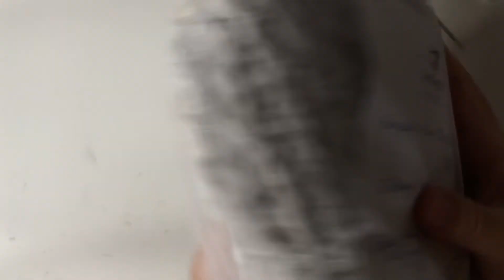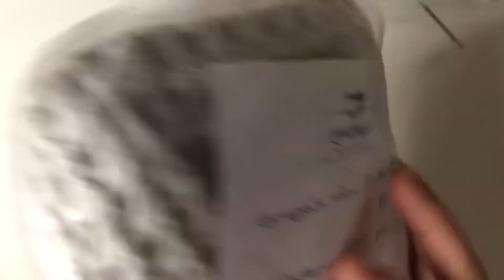My First Voiceover! || Prepping Monarchs || Packing Orders || Small Shop Goodies!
Hey friends and happy Sunday!

Welcome to my first voiceover! (Finally🙌)
Let me know if you like the voiceover better than the regular captioned videos🙃
Keeping it short today since in mentioned a good amount of info in the video, hope you enjoyed today’s video and don’t forget to subscribe and thumbs up the video if you want to☺️

-Michelle

Where I Get My Linen:
fabric dot com
Fabric-store.com

Matte Silk Fabric:
secretspark.Etsy.com

Baby Goods/Shop Trade: